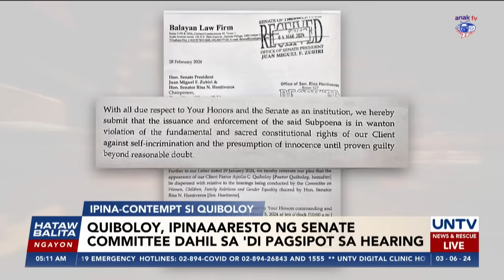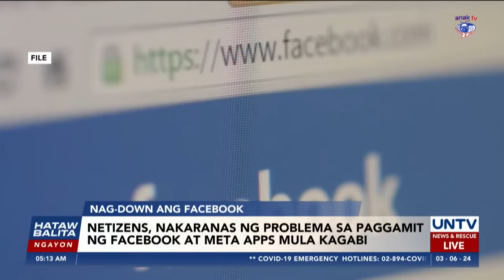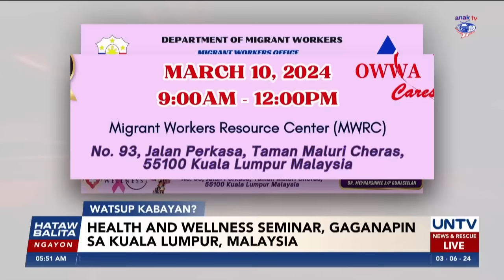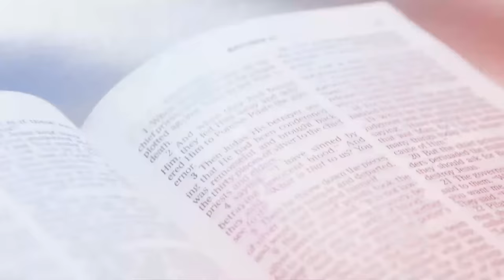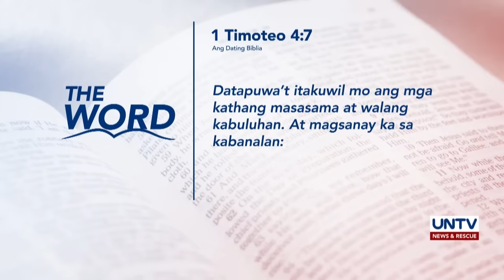UNTV: Hataw Balita Ngayon | March 6, 2024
- PH-US Balikatan Exercises 2024, planong isagawa sa Abril at Mayo
- Netizens, nakaranas ng problema sa paggamit ng Facebook at Meta apps nitong Martes
- Jeff Bezos, muling kinilala na pinakamayamang tao sa mundo